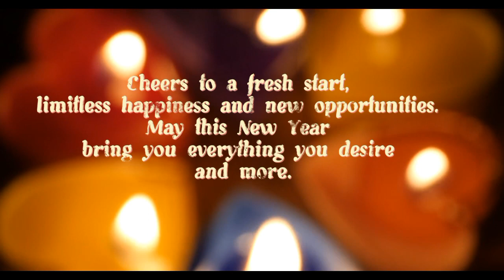Thank You 2023 and Welcome 2024 newyear2024 #2024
Happy New Years Eve everyone! I hope everyone had a wonderful day in New Years Eve.